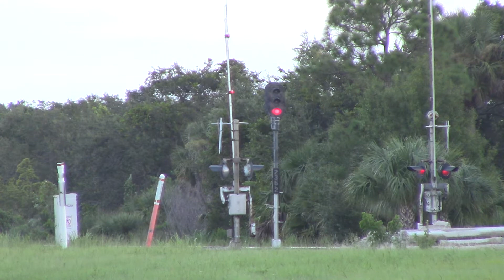FEC202 Aug 7, 2017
800,308,820 with the FO pick up ahead of those bare tables they started with.